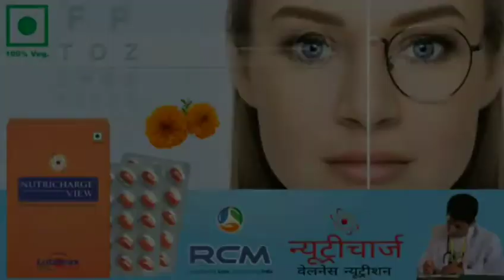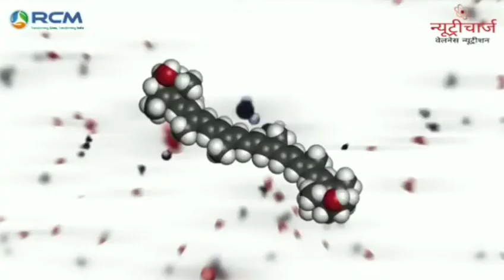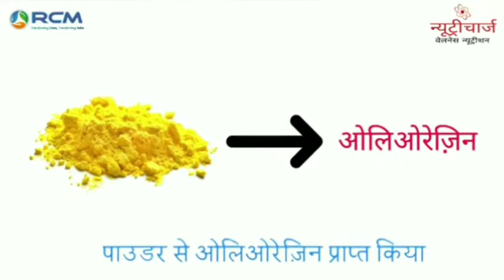RCM NUTRICHARGE || NUTRICHARGE VIEW आपकी कीमती आखो की सारी समस्याएं दूर करता है